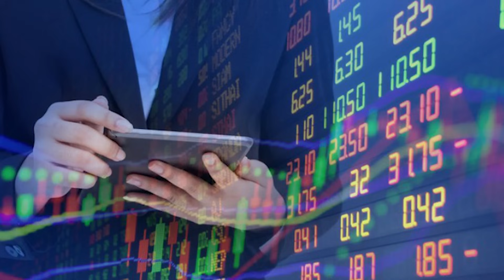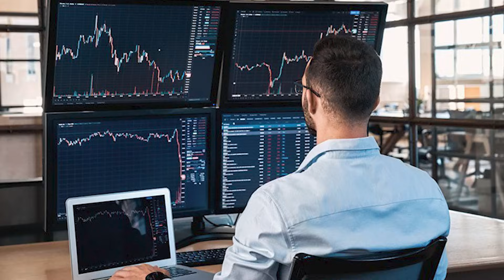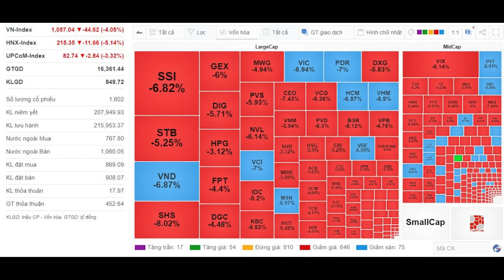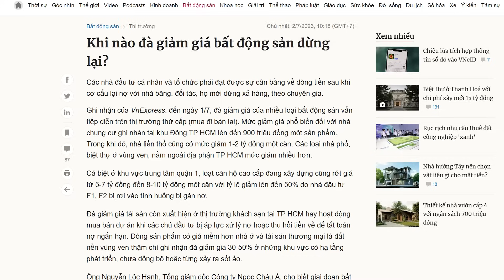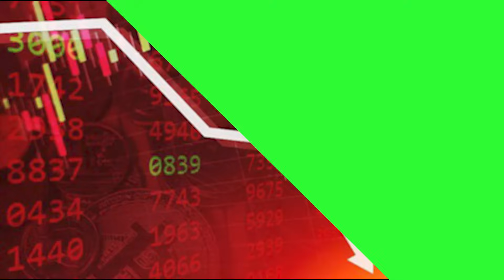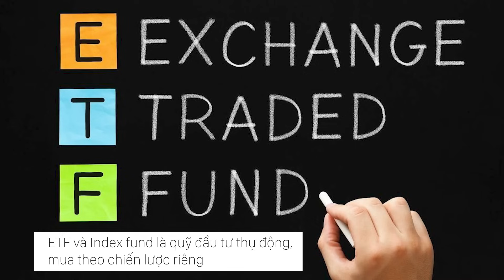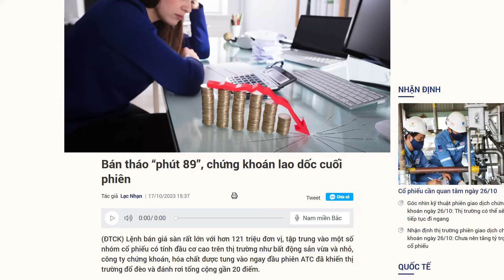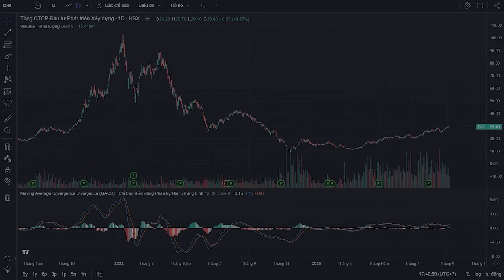Mua của người chán, bán cho người thèm - Bài học đầu tư | Intelligent Money Podcast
Thị trường chứng khoán những ngày qua là bài kiểm tra dành cho nhà đầu tư, đây là giai đoạn khiến nhiều nhà đầu tư lung lay ý chí, con đường mà mình đã chọn, từ đó dễ dàng đưa ra những quyết định giao dịch sai lầm.

Video clip hôm nay như chia sẻ lại bài học trường tồn, chỉ là ở một thời điểm khác, mời các bạn cùng đón xem.

Nếu bạn có mong muốn cải thiện tư duy tài chính, học hỏi kỹ năng, kinh nghiệm đầu tư từ những nhà đầu tư có từ 10 đến 20 năm kinh nghiệm thì đừng quên theo dõi các tập Podcast của Intelligent Money chúng mình hàng tuần nhé!

▶ Khoá học Quản lý tài chính cá nhân và đầu tư cơ bản Intelligent Money
▶ Khoá học Đầu tư chứng khoán thông minh The Intelligent Investor
▶ Khoá học Chọn mua chứng chỉ quỹ dành cho người bận rộn